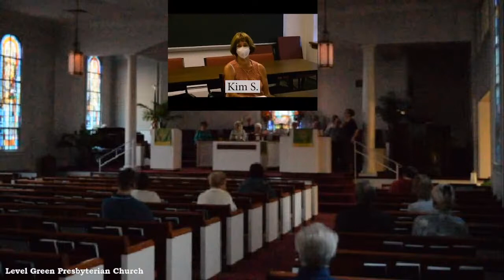Sunday Service October 24, 2021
Welcome to the live stream of our 10:30 AM Sunday worship at Level Green Presbyterian Church.  We know that many are uncomfortable attending in-person worship right now due to the COVID-19 pandemic.  Our hope is that this live stream keeps you connected to our congregation during this time.  Thank you for joining us virtually in worship today!